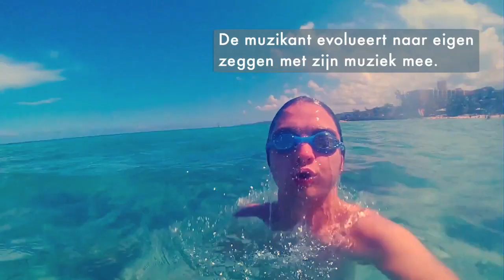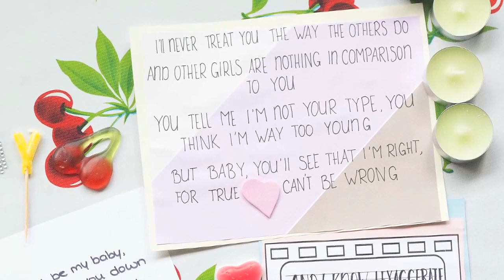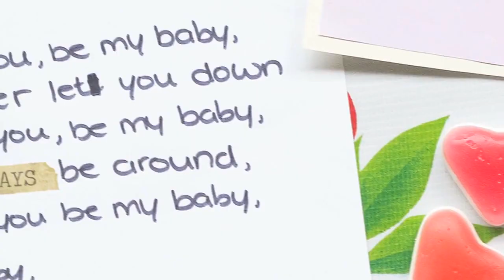Jett Rebel schudt liefdesverdriet van zich af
Op zijn debuutplaat Hits For Kids geeft de Nederlandse multi-instrumentalist en zanger Jett Rebel zich volledig bloot over een stukgelopen relatie. De persoonlijke liedjes zijn volgens de muzikant onvermijdelijk in zijn muziek. “Ik vond het heel echt en ik kon het niet aan mijzelf verkopen om dat verhaal buiten het album te houden. Het hoort erbij. Het heeft invloed gehad op mijn leven en ook op de muziek."